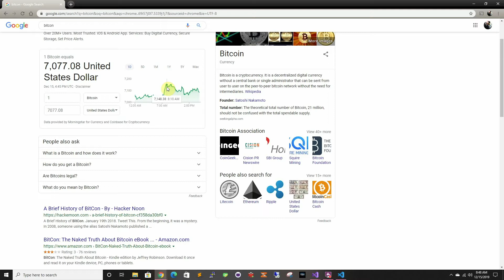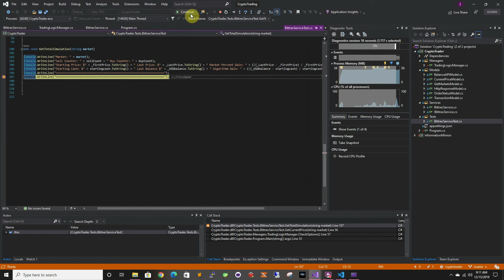[.Net Core] Creating CryptoTrader Part 4: Creating the Algorithm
Coding books I recommend:
Clean Code
The Art of Unit Testing
Refactoring: Improving the Design of Existing Code

My Setup:
Keyboard Corsair K70 RGB
GPU Nvidia GTX 1080
CPU AMD Ryzen 5 3600
Motherboard Asus ROG